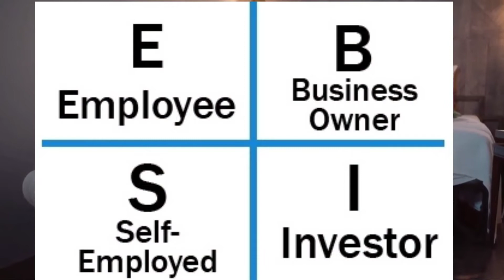Rich Dad Poor Dad Explained?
Book Summary.

robertkiyosaki Book Summary 📖 by ‎@GanpatiRam